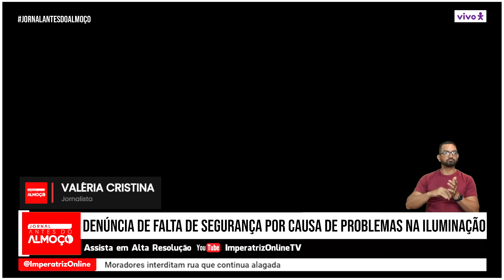DENÚNCIA DE FALTA DE SEGURANÇA POR CAUSA DE PROBLEMAS NA ILUMINAÇÃO - Jornal Antes do Almoço (09-11)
Os moradores reclamam que as ruas estão sem iluminação pública há mais de três meses.

 Jornal Antes do Almoço, de segunda à sexta-feira, às 11h30 da manhã, em todas as nossas plataformas digitais.

Quer assistir essa edição na íntegra? Confira no nosso canal.